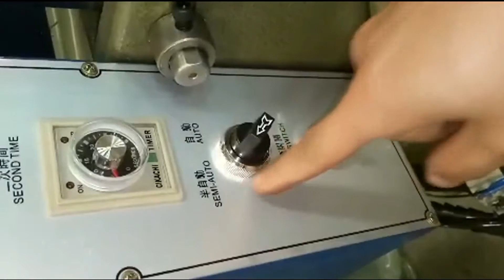🅰Laundry drying rack Fully Auto Rivet Machine (Auto feed washer)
As a leading riveting machines manufacturer in China, RMI manufacture series of Automatic feeding rivet machine, Automatic Eyeleting machine, Grommet machine, Fully automatic snap fastener machine, Radial riveting machine, Orbital riveting machine,  Aluminum ladders manufacturing machines, Automatic riveting machine, etc.

From our standard models offering riveting machines, to our build-to-order products and custom solutions, RMI has the ability to provide you with a totally unified solution for virtually any of your product challenges. Whether your shop is new to products manufacturing, or millions of producing each year, our solution-oriented approach will ensure that you get the correct system for your needs.